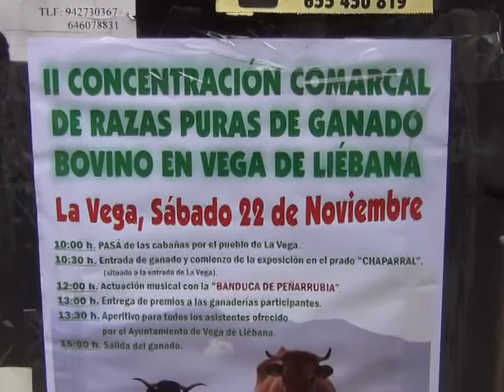II Concentración de ganado en La Vega (1ª parte)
Pasá de las vacas y entrada en la finca "Chaparral"